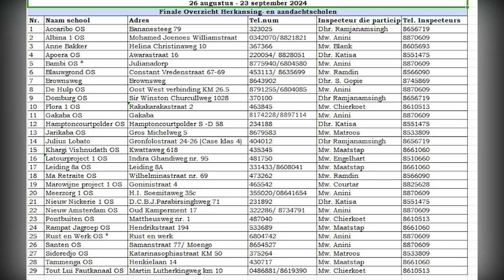26 08 2024 ONDERWIJS START MET HERKANSING